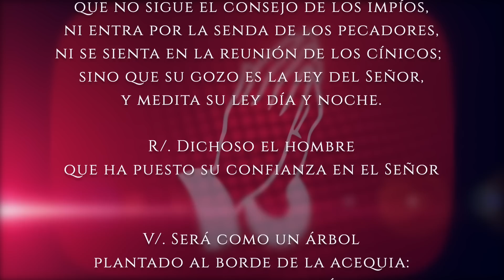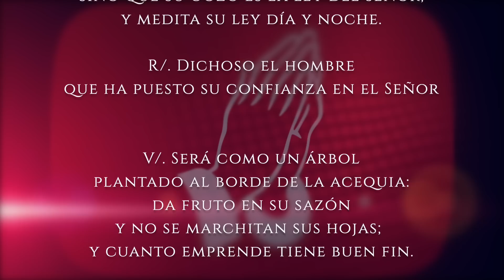Evangelio de HOY. Jueves 23 de febrero 2023 Lc9,22-25. El que pierda su vida por mi causa la salvará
Lucas (9,22-25):

En aquel tiempo, dijo Jesús a sus discípulos:
«El Hijo del hombre tiene que padecer mucho, ser desechado por los ancianos, sumos sacerdotes y escribas, ser ejecutado y resucitar al tercer día».
Entonces decía a todos:
«Si alguno quiere venir en pos de mí, que se niegue a sí mismo, tome su cruz cada día y me siga. Pues el que quiera salvar su vida la perderá; pero el que pierda su vida por mi causa la salvará. ¿De qué le sirve a uno ganar el mundo entero si se pierde o se arruina a sí mismo?».